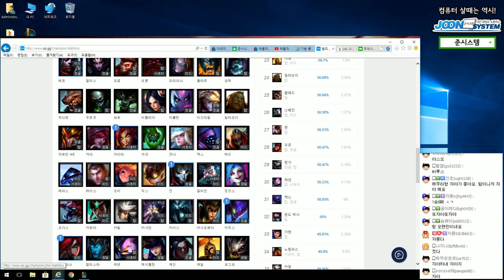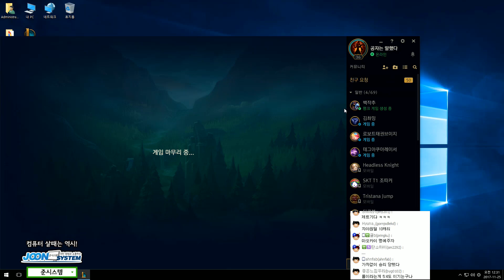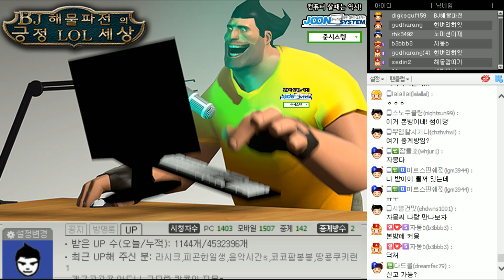얌전하고 다소곳한 원딜 자야(Xayah) -해물파전 LOL 게임영상(2017.11.24)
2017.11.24 얌전하고 다소곳한 원딜 자야